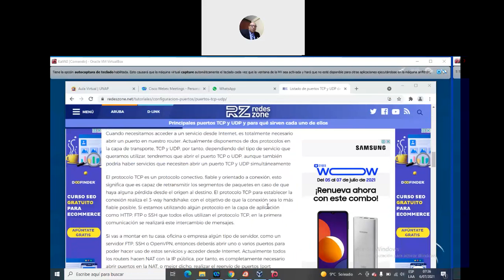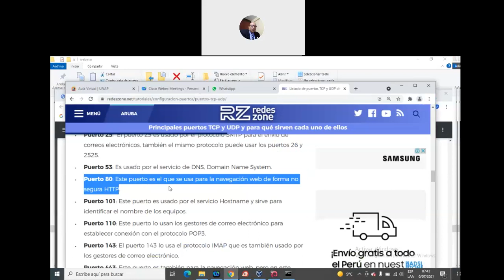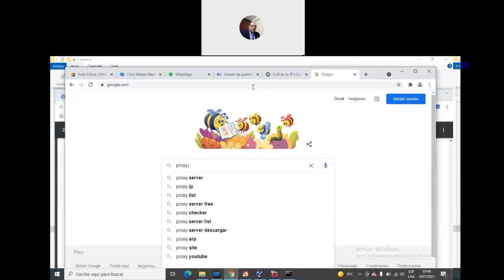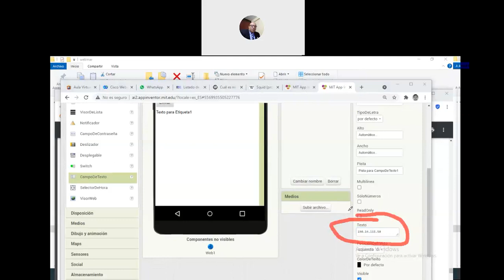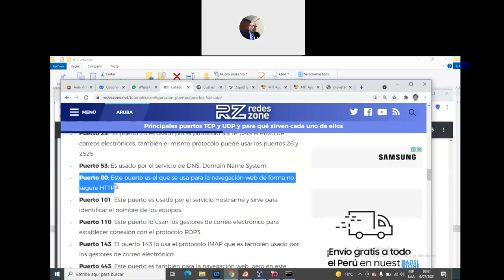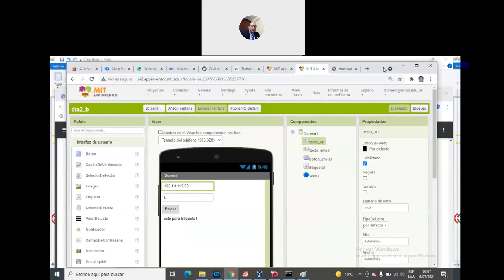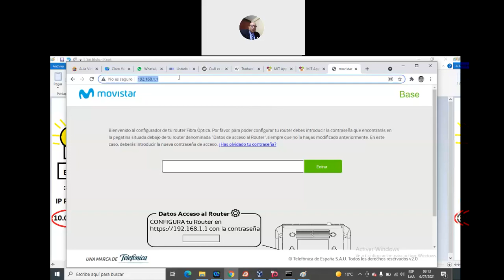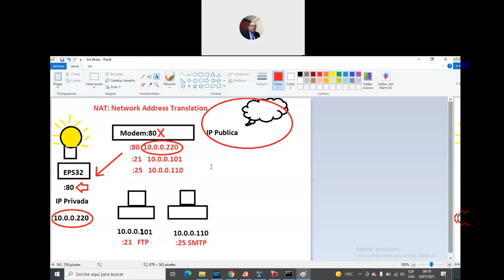NAT Puertos TCP/IP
Uso de NAT y puertos TCP/IP